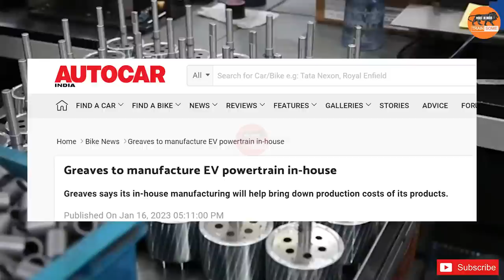मेक इन इंडिया से गद्दारी महँगी पड़ गयी | Greaves to manufacture EV powertrain in house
Trainsome
Train some
Manufacturing In India
Battery Swapping In India
Indian Battery Manufacturers
Battery Swapping Technology
Electric scooter battery cost
Ampere scooter
Cost of scooter battery
Indian Scooter Manufacturer
Battery swapping point in Delhi
Zypp Battery swap
Ampere Scooter Cost
Ampere Electric scooter range
New Ampere Scooter 2023
Auto Expo 2023 Ampere

Greaves to manufacture EV powertrain in-house
Greaves says its in-house manufacturing will help bring down production costs of its products.
Greaves Cotton, the diversified engineering company and well-known manufacturer of powertrain solutions in CNG, petrol and diesel engine applications in India, aims to become a full-service electric mobility player. The company is already present in the e-mobility market with a number of two-wheeler products retailed under the Ampere brand.
The 163-year-old company has announced plans for backward integration with powertrain manufacturing and is in talks with several global component makers. According to Greaves, this move will allow it to have better control of the supply chain. Greaves Electric Mobility (GEM) manufactures electric two-wheelers under the Ampere Vehicles brand name and electric three-wheelers (e-auto and e-rickshaw) under the brands Ele and Teja.

Greaves says its entry in the powertrain business with in-house manufacturing of batteries, motors, controllers and other critical EV parts will help bring down production costs. Nagesh Basavanhalli, vice chairman of Greaves Cotton, confirmed this development on the sidelines of Auto Expo 2023 underway in New Delhi. The diesel engines-to-EV OEM revealed six new models in its electric two- and three-wheeler portfolio at the show.